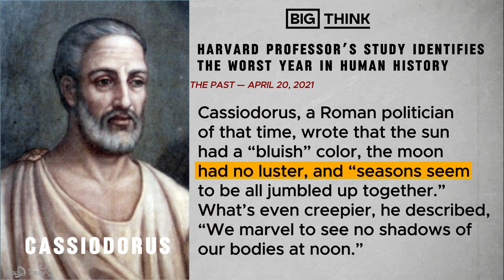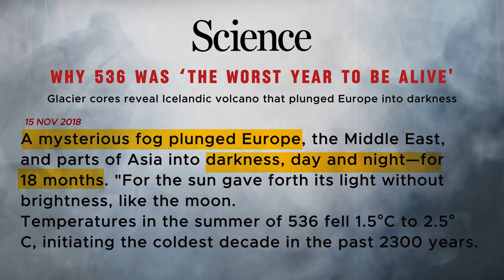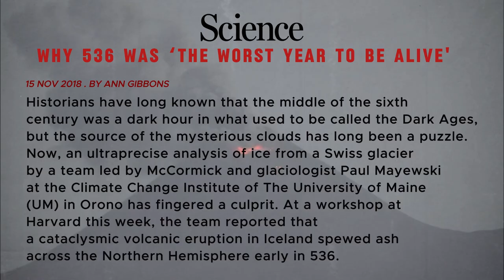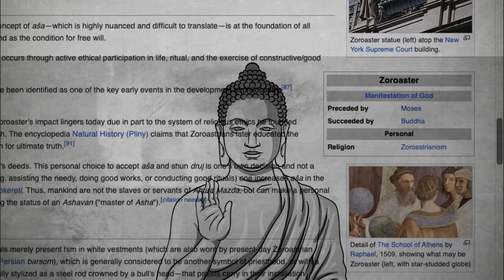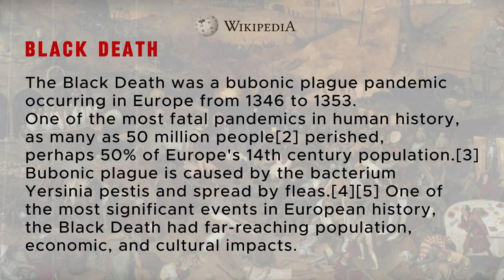THE DARK AGES | Wars and Retreats - A Short Story of 1000 Years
The Dark Ages is a period often obscured by limited recorded history. After the fall of Rome in 476 AD, Europe experienced a profound transformation in power and culture. In this brief video, I provide an overview of the Middle Ages, sometimes referred to as the Dark Ages, and the key events that unfolded during this era in general terms. Enjoy the video!

Chapters (Timestamps)
0:00 - Intro
1:18 - Spread of Christianity
1:37 - Fall of Roman Empire: Early Middle Ages
1:49 - Rise of Barbarian Kingdoms: The Dark Ages
2:30 - The Year of Darkness  (536)
4:07 - Byzantine - Sassanian Wars (602-628)
4:41 - Zoroastrianism
5:41 - Rise of Islam
5:59 - The Viking Raids
6:28 - Great Schism
6:36 - Crusades
6:54 - 100 Years of War
7:00 - Black Death
7:28 - Early Modern Era
7:59 - Conclusion
If you are or represent the copyright owner of materials used in this video and have a problem with the use of material, please contact me via my email on the "about" page on my channel or find me on X (Twitter) @Shabir_Najaf.